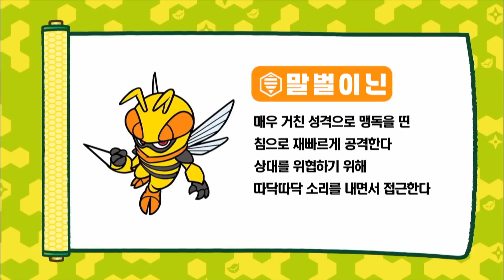벅스닌 마스터 4회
벅스닌 상품을 지금 반다이몰에서 만나보세요!

반다이남코코리아 주식회사 유투브입니다.